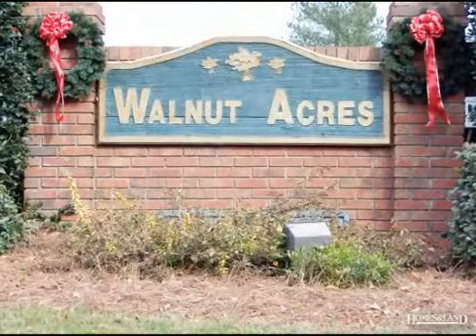$25,000 in ROEBUCK 29376. Call Todd Kohlhepp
Walnut Acres! 1.06 acre level lot in Excellent location in Roebuck close to Spartanburg with easy access to I-26. I-85 and Hwy 221, yet in a prime location with low traffic, large lots and space between neighbors. Up and coming neighborhood starting in the 200 s and working upward, preexisting homes in this subdivision are gorgeous and at this price, buy your land now and build now while the rates are the way they are. Excellent investment purchase. Acreage is level with an abundance of hardwoods of various types. Call today to see this land and let us recommend some of the best builders in the area to you. Find out more about this property for sale